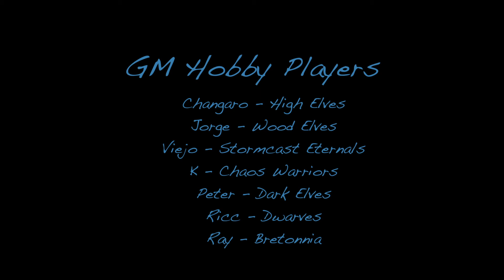Age of Sigmar BLOOD IN THE BADLANDS - Ejércitos! Bretonnia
Presentamos a los ejércitos que participarán en la campaña de Blood in the Badlands! Yo regreso con Bretonnia en su cruzada por la fortaleza flotante!